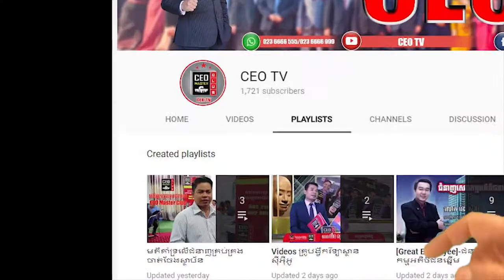ំំMr. Thy Yango៖ គាត់ទទួលបានផ្ទះគណនេយ្យបីបន្ទុបបន្ថែម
1. ចង់ចាកចេញពីភាពជាអ្នកទោសអាជីវកម្មដែរឬទេ?
2. ចង់ទទួលបានអំពីរបៀបឲ្យបុគ្គលិកគ្រប់គ្រងលុយកាក់ជំនួសខ្លួន ដោយមិនមានការព្រួយបារម្ភណ៍ដែរឬទេ?
3. ចង់បង្កើនទំនុក​ចិត្តឲ្យខ្លួនឯង​ក្នុងការ​ត្រួតពិនិត្យ និង​ចុះហត្ថលេខា​លើឯកសារ និងរបាយការណ៍ហិរញ្ញវត្ថុដែរឬទេ?
4. ចង់ដឹងពីស្ថានភាព និងសុខភាពហិរញ្ញវត្ថុអាជីវកម្មរបស់អ្នកពិតប្រាកដដែរឬទេ?
5. ចង់បង្កើនប្រភពទុនអាជីវកម្មរបស់អ្នកឲ្យបានទូលំទូលាយជាងមុនដែរឬទេ?
6. ចង់ពង្រីកអាជីវកម្មឲ្យបានកាន់តែធំ កាន់តែច្រើនដែរឬទេ?
7. ចង់មានចំណេះ​ដឹងផ្នែក​គណនេយ្យ ដើម្បីគ្រប់គ្រង​ស្ថាប័ន​របស់​អ្នកឲ្យមាន​ប្រសិទ្ធភាព​ដែរឬទេ?
ចូលរួមកម្មវិធីបង្វឹក ជំនាញគណនេយ្យដើម្បីគ្រប់គ្រងអាជីវកម្មបានច្រើន
👉សម្រាប់ការចូលរួម សូមទាក់ទង៖
(មិនពេញចិត្ដជូនថវិកាវិញ១០០%)💯